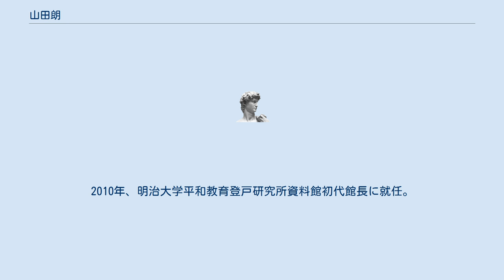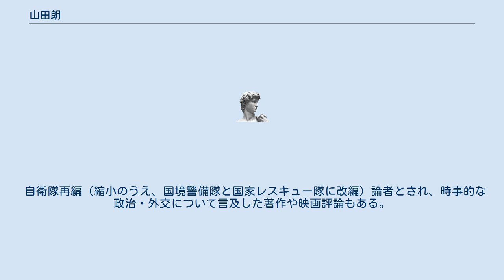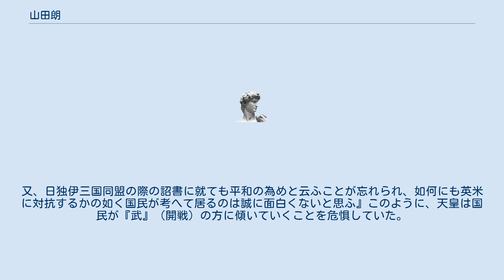山田朗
山田 朗（やまだ あきら、1956年12月15日 - ）は、日本の歴史学者。
明治大学文学部教授、歴史教育者協議会委員長。
専攻は日本近代史、日本軍事史、天皇制論。
東京都立大学博士（史学）。
 大阪府豊中市生まれ。
1979年、愛知教育大学教育学部卒業。
1982年、東京都立大学大学院人文科学研究科史学専攻修士課程修了。
1985年、同大学院博士課程単位取得退学。
同大学人文学部助手を経て、1994年、明治大学文学部史学地理学科助教授。
1999年、同学部教授。
2010年、明治大学平和教育登戸研究所資料館初代館長に就任。
 佐々木隆爾に師事。
1999年、「昭和天皇による戦争指導の軍事史的研究」で東京都立大学博士（史学）。
『大元帥・昭和天皇』で第20回野呂栄太郎賞を受賞。
 自衛隊再編（縮小のうえ、国境警備隊と国家レスキュー隊に改編）論者とされ、時事的な政治・外交について言及した著作や映画評論もある。
 満州事変・日中戦争・太平洋戦争に関する上奏文などの史料検討を通じて、戦時下の昭和天皇が、一般に論じられてきたような「軍事に疎く、戦争を忌避する平和主義者」といった性格を持つ人物ではなく、十分な軍事的知識・情報を有する存在であり、様々な戦争の局面で「御下問」「御言葉」によって積極的に戦争指導に関与していた「政戦略の統合者」「穏健な膨張主義者」であったとすると主張している。
しかし、昭和天皇が軍部にありがちな「精神主義」「冒険主義」を嫌悪していたとも述べている。
 2000年の女性国際戦犯法廷では、「昭和天皇の戦争関与と「戦争責任」」と題して「国体」思想が戦前には兵士の強姦や虐殺を扇動し、現在でも歴史修正主義として生き延びていることを論じた。
 伊藤之雄によると、山田の著書である『昭和天皇の軍事思想と戦略』において、1941年10月13日の『木戸幸一日記』を引用して天皇の開戦の覚悟を示す際に天皇の木戸への言葉の中で、開戦に躊躇している部分は（中略）として引用部分からすべて削除しているという。
 それに対し、山田朗『昭和天皇の軍事思想と戦略』は、天皇は1941年10月の中旬にかなり開戦に傾き、12月1日の御前会議で開戦が最終的に決定されたと（175～183頁）、ハル・ノートの影響に言及せず、天皇の開戦への意思を強調している。
さらに、10月13日の『木戸幸一日記』を引用して、天皇の開戦への『覚悟』を示す際に、天皇の木戸内大臣への言葉の中で、開戦に躊躇していることを表す以下の部分は、『中略』として引用部分からすべて削除している。
『其の場合、今迄の詔書について見るに、聯盟脱退の際にも文武恪循（文武が謹んで寄り添う）と世界平和と云ふことに就て述べたのであるが、国民はどうも此点を等閑視して居る様に思はれる。
又、日独伊三国同盟の際の詔書に就ても平和の為めと云ふことが忘れられ、如何にも英米に対抗するかの如く国民が考へて居るのは誠に面白くないと思ふ』このように、天皇は国民が『武』（開戦）の方に傾いていくことを危惧していた。